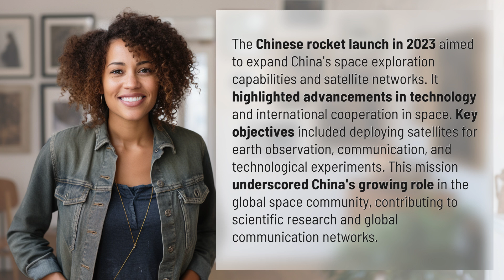What is the Chinese rocket launch in 2023?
Unveiling China's 2023 Rocket Launch: A Leap in Space Exploration 👉 China's Rocket Launch 2023 👉 Discover the groundbreaking Chinese rocket launch in 2023, showcasing advancements in technology and international collaboration in space exploration. Witness the deployment of satellites for earth observation, communication, and technological experiments, solidifying China's position in the global space community.

Laura S. Harris (2024, March 4.) What is the Chinese rocket launch in 2023?
    🌐 AskAbout.video